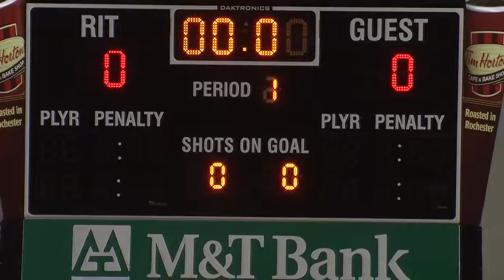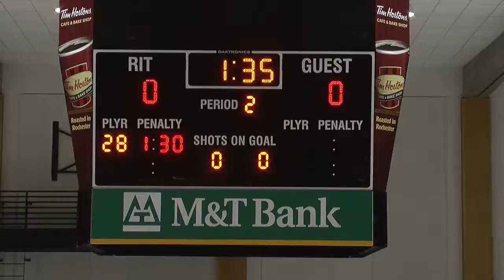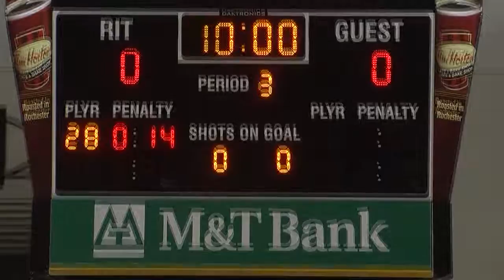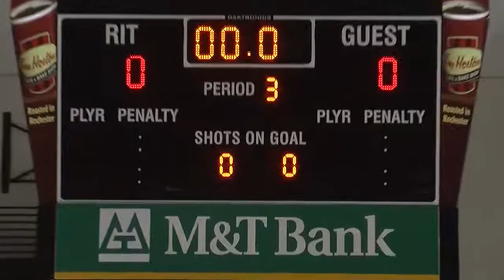RIT Broomball 9-26-16 Photo House Vs E-House